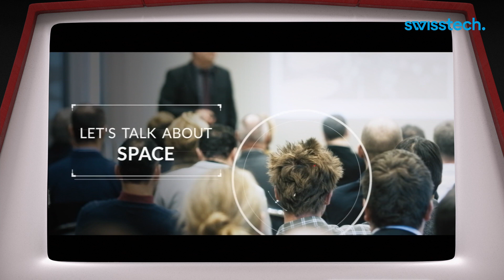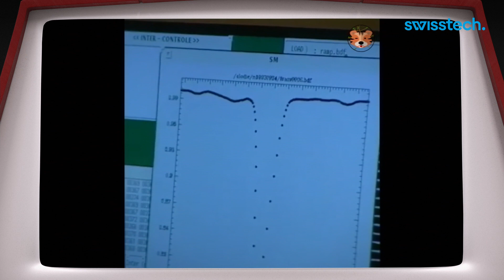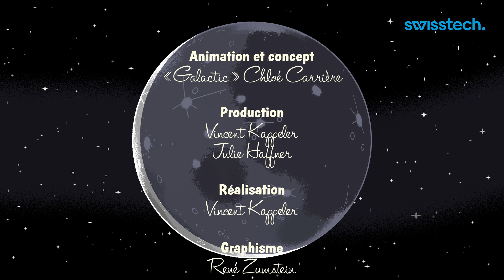Switzerland, a space nation (TGCS - E9)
Have you ever thought of Switzerland as a space nation? Probably not! Today Galactic Chloé welcomes Prof. Volker Gass, Space Innovation, Dr. Ursula Oesterle, EPFL and Emmanuelle David, EPFL Space Center to unveil the spacy secrets of Switzerland.

In collaboration with swisstech, this video will represent the space innovation sector at Vivatech.